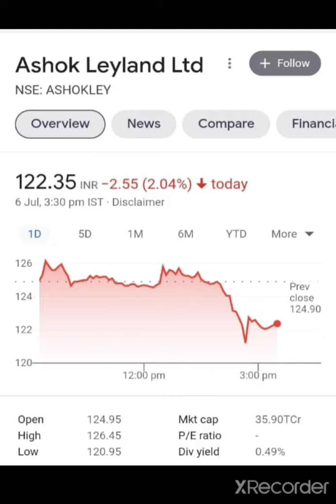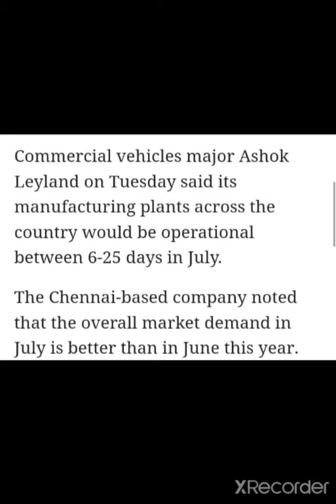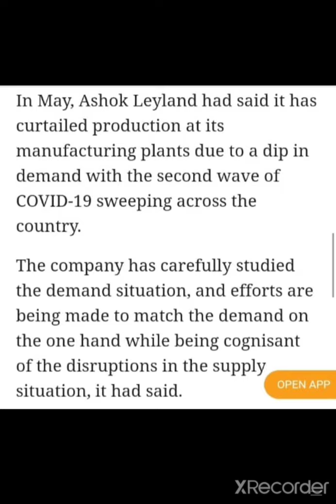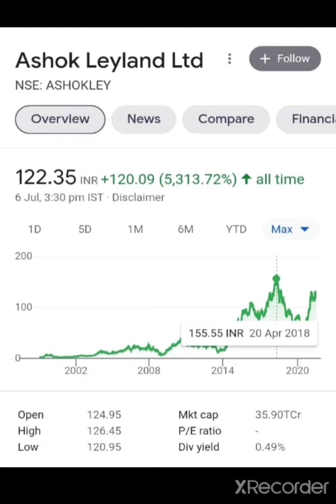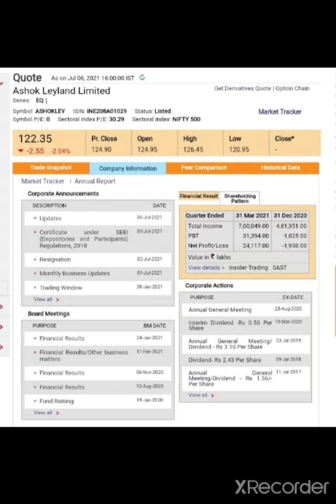BREAKING NEWS ASHOK LEYLAND / ASHOK LEYLAND NEXT TARGET